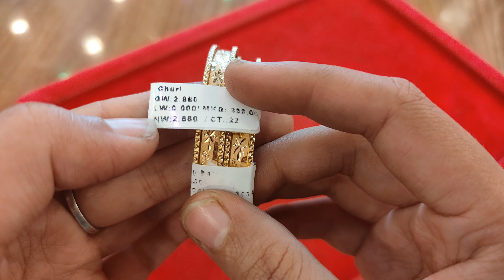মাএ ২ গ্রাম থেকে সোকেট চুরির ডিজাইন||Light Weight Gold Pati Churi Design||Regular Used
Soket Churi Design#light weight#pati Churi

⏹️Shop Address
NRE JWELLERY

Vill -CHANDRA PRASA PUR(Brize)
P.O-PURANDARPUR
P.S-KANDI
Dist-MURSHIDABAD
Pin-742140

West Bengal.

Gold socket churi Design
Pati Churi Design
Relpati churi Design
কম ওজনের সকেট চুরি